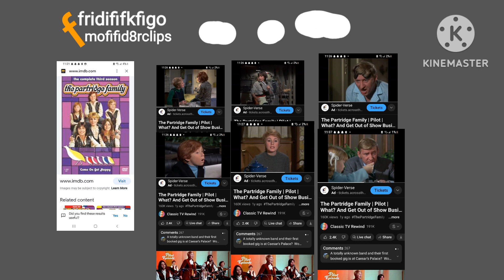May 31, 2023